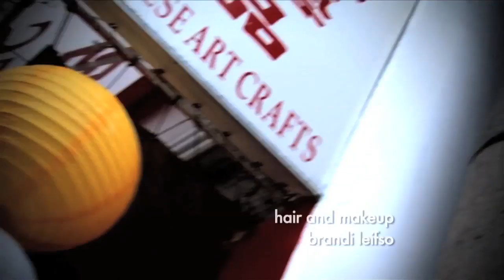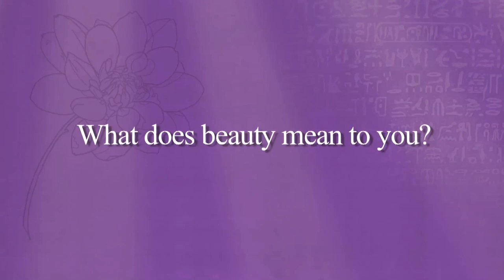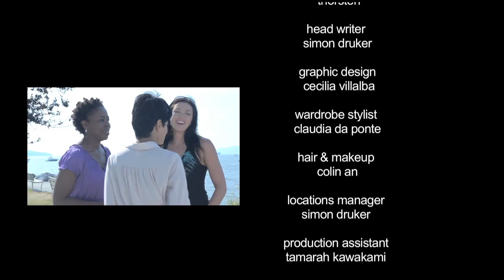Real Beauty - EPISODE 9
An Inspired Life Production
Executive Producer & Director: Zara Durrani
Director of Photography: Simon Hunt
Editor: Patrick King
Co-Director & Production Manager: Natasha Irvine
Camera Operators: Simon Hunt & Kyle Rosetta
Head Writer+Locations Manager: Simon Druker
Set Stills: Miles Clark & Natasha Irvine
Hair+Makeup: Colin An
Production Assistant: Tamarah Kawakami